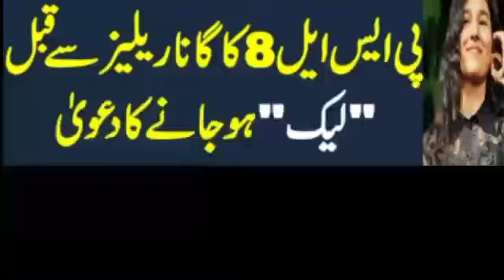PSL8 ANTHEM SONG_PSL8 SONG OUT NOW_FINALLY DATE TIME ANNOUNCED OF PSL8 ANTHEM RELEASATION_CRICKET IQ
ANTHEM SONG LEAKED OF PSL8 2023
ANTHEM SONG LATE DUE TO LEAKED VIDEO OF SHOOTING OF PSL8 SONG
psl8 anthem song leaked which causes of late.